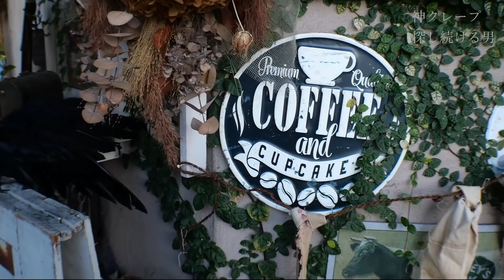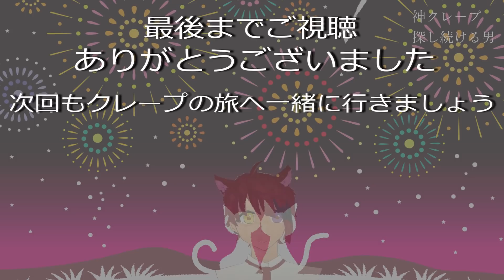最強のハロウィンクレープ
今回は大阪の藤井寺にある「ＣＲＥＰＥ　ＤＥＦＩ」さにお邪魔しました。

CREPE DEFI
〒583-0027 大阪府藤井寺市岡１丁目１０−２５

「クレープ デフィさんありがとうございました！」

※取材などのご依頼は下記メールにDMお願いします。